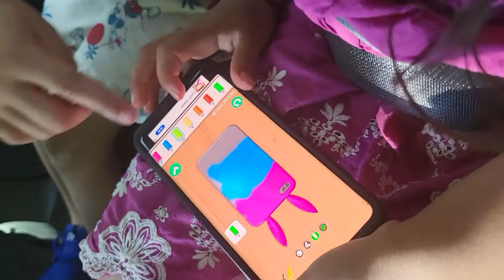June 4, 2022